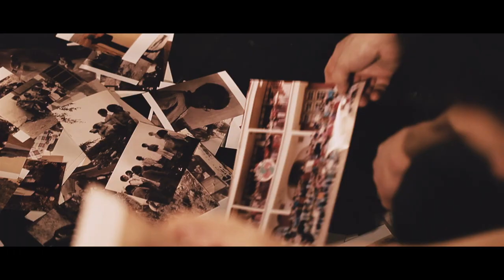ZAZPI SENIDEKO, Axut! (Teaser antzerkia)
Bi aktore. Bi anaia. Eta zazpi istorio antzerkira ekarriak.
Aktoreak:      Ximun Fuchs & Manex Fuchs
Zuzendaria: Ander Lipus
Irudia: Enyprod

SINOPSIA:
Anaitasunarena, txikitatik eraikitako laberintoa da, ihesbiderik gabekoa, lotura definitibo bat. Odolekoak ala biziak eskainitakoak, senideak norbanakoa osatzen du. Baina nola aritu anaia, ahizpa, neba edo arreba ebatsia izan zaigunean? Presondegiak, auto istripuak edo gaixotasunak bete ezinezko hutsunea sentiarazten duenean, nola dirau gurea dugun GU horrek bizirik?

Aurkezpen Bira:

Martxoak  8 LARTZABAL
Martxoak  9 LARTZABAL
Martxoak 18 ESKORIATZA
Martxoak 30 BAIONA
Apirilak  2 AULESTI
Apirilak 15 BAIGORRI
Apirilak 27 HENDAIA
Apirilak 28 DONOSTIA
Apirilak 29 DONOSTIA
Maiatzak 3 UZTARITZE
Maiatzak 11 AZPEITIA
Ekainak 1 ZUMAIA
Ekainak 2 EZPELETA